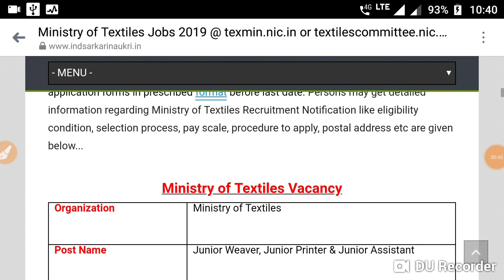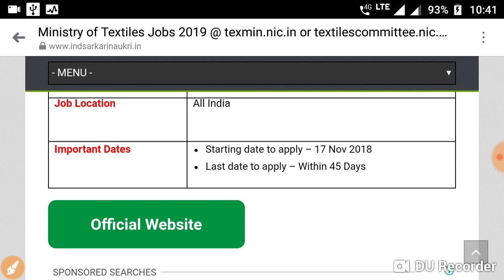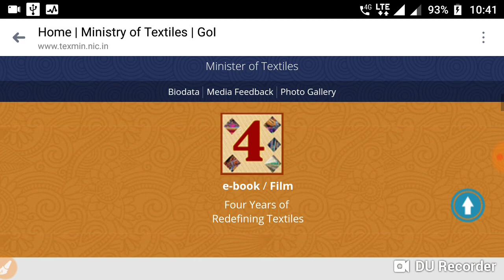Ministry of Textiles Recruitment 2018 - 2019 Notification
Ministry of Textiles (वस्त्र मंत्रालय) has been released a jobs notification for 03 Vacancies for the Posts of Junior Weaver (जूनियर वीवर), Junior Printer (जूनियर प्रिंटर) & Junior Assistant (जूनियर सहायक). Candidates may get more info of Ministry of Textiles Vacancy Application Form through official website that is before the last date. For more info regarding Ministry of Textiles Bharti 2019 such as vacancies, eligibility, dates & other please visit given below link……...

ministry of textiles recruitment 2018 apply online
ministry of textiles recruitment 2018 application form
ministry of textile committee recruitment 2018
ministry of textile job 2018 new